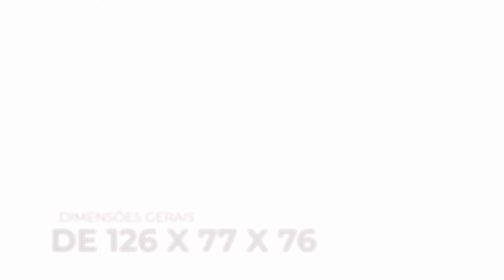Unboxing Cadeiras Gamer MANCER CYCLES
Conheça o mais novo lançamento, Cadeiras gamer Mancer CYCLES, perfeita para você ficar totalmente confortável em suas jogatinas ou trabalho